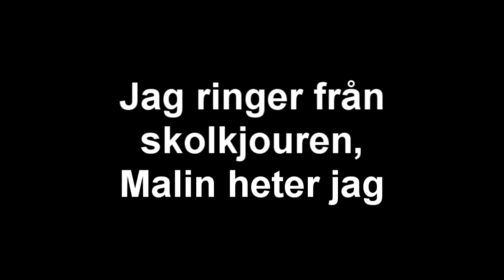Jag skolkar inte!!!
Värt det